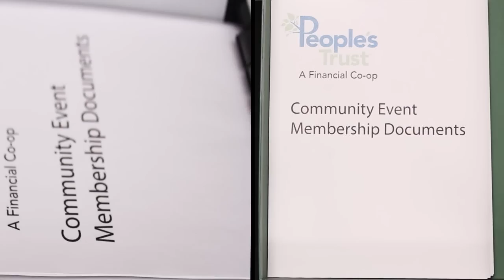People's Trust Culture Video